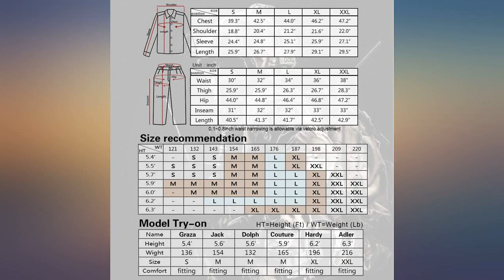IDOGEAR Men G3 Assault Combat Uniform Set with Knee Pads Multicam Camouflage review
IDOGEAR Men G3 Assault Combat Uniform Set with Knee Pads Multicam Camouflage Tactical Airsoft Hunting Paintball Gear

Main Features:
- Made of 50% polyester and 50% cotton material, very comfortable and durable.
- a)NEW design G3 combat pants . b) Come with the removable combat knee pads. c) Unique low-profile waist adjust system and knee pad height adjust system makes it very professional and functional. d) Size adjustment at the back of waist, knee and ankle position. e) Up to 10 different size pockets, large carrying capacity. f) Zip fly with velcro closure, 2 hip pocket with zipper closure.
- IMPORTANT:a)The size is not US stander size. Shirt and pants are slightly smaller, it is recommended to reference the picture of size table or choose one more size than yours.b) Color: MultiCam Camouflage. c) 5 sizes for your choice: S/M/L/XL/XXL.
- USAGE: Perfect for airsoft, paintball, hunting, shooting, wargame, training
- PACKAGE INCLUDE: IDOGEAR G3 combat shirt x1, G3 combat pants x1, knee pads x1.